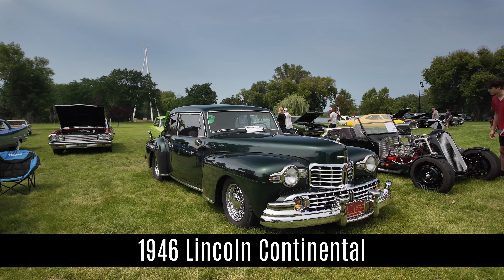1946 Lincoln Continental - 2024 River City Days Car Show in Red Wing Minnesota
Dark Green 1946 Lincoln Continental  at the River City Days Car Show in Red Wing Minnesota on Saturday August 3rd, 2024. Show organized by River City Days and Classic Corvettes of Minnesota.